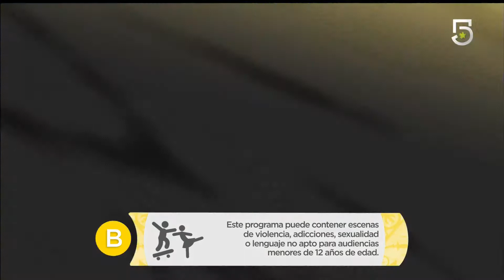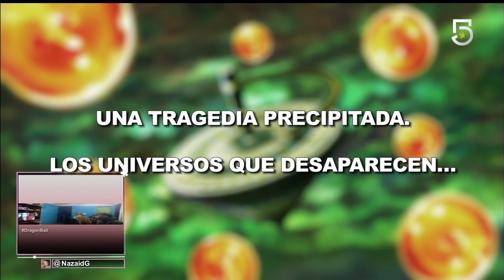Dragon Ball Super - Opening + Sponsor Card + Resúmen episodio 117 (Canal 5)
Capturado el lunes 28 de diciembre del 2020 en su corto regreso al bloque "Sensaciones 5" durante el episodio 118.